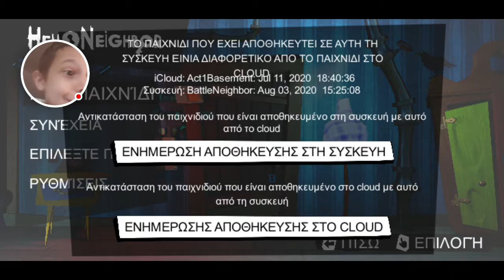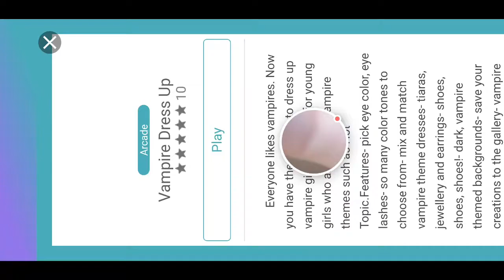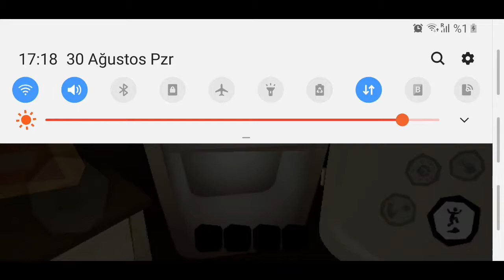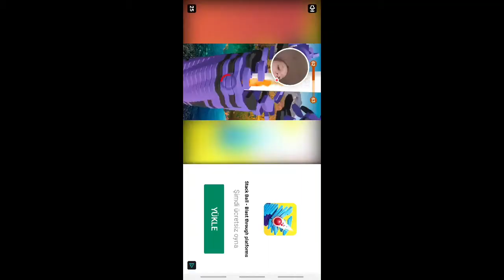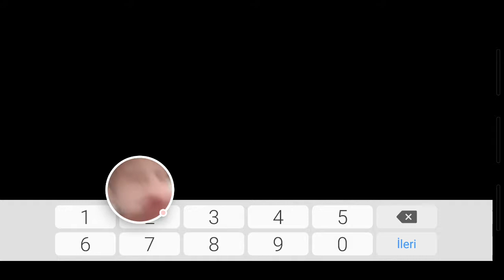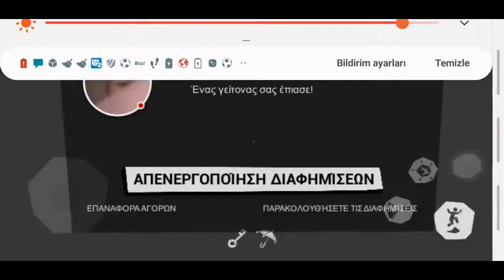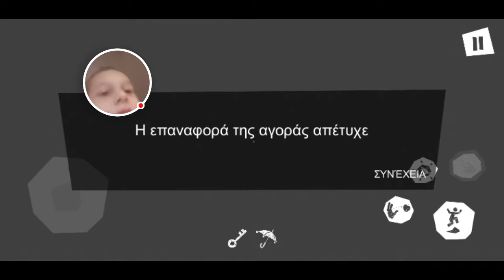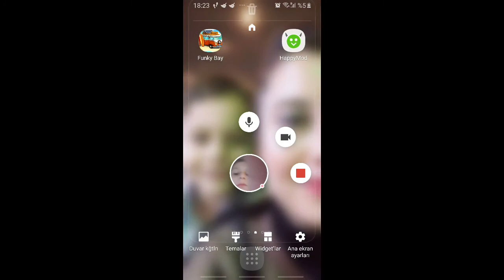Hello Neighbor - 2020-08-30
Hello Neighbor

- Android'de Google Play Oyunlar ile kaydedildi